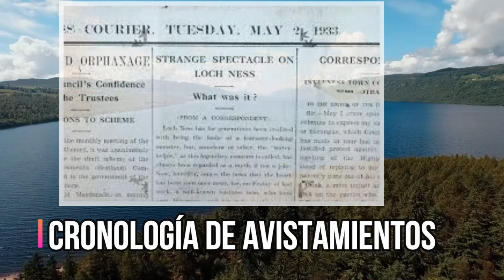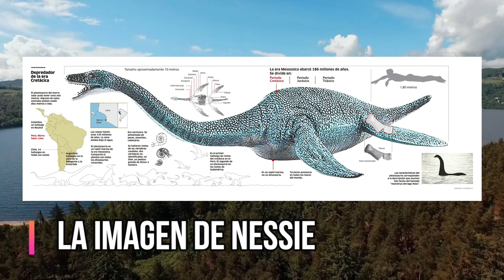🦕EL MONSTRUO DEL LAGO NESS🌊 Mas allá de la leyenda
Tabla de Tiempos:
00:10  La leyenda del Monstruo del Lago Ness
01:41 Alimentando la leyenda
04:12 Cronología de avistamientos
10:35 La imagen de Nessie
13:27 Nessie en las pantallas
15:35 Google Maps
16:07 Conclusión y agradecimientos

El Monstruo del Lago Ness (en gaélico escocés: Uilebheist Loch Nis, conocido cariñosamente como Nessie, es una criatura del folclore escocés que se dice que habita en el Lago Ness, en las Tierras Altas de Escocia. A menudo se le describe como una criatura grande, de cuello largo y con una o más jorobas que sobresalen del agua. El interés popular y la creencia en la criatura han variado desde que se dio a conocer al mundo entero en 1933. Las pruebas de su existencia son anecdóticas, con una serie de fotografías y lecturas de sonar discutidas.

La comunidad científica considera que el Monstruo del Lago Ness es un fenómeno sin base biológica, y explica los avistamientos como bromas, ilusiones y la identificación errónea de objetos mundanos La pseudociencia y la subcultura de la criptozoología han hecho especial hincapié en la criatura.

En agosto de 1933, el Courier publicó el relato del supuesto avistamiento de George Spicer. El interés del público se disparó, y se enviaron innumerables cartas detallando diferentes avistamientos que describían un "pez monstruoso", una "serpiente marina" o un "dragón", con el nombre final de "monstruo del Lago Ness"Desde la década de 1940, la criatura ha sido llamada cariñosamente Nessie (gaélico escocés: Niseag).